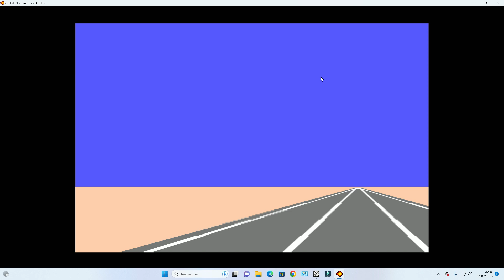outrun sega master system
Une très bonne console pour l"époque